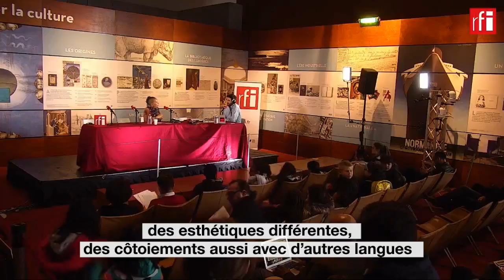Christiane Taubira : « La langue française n’a pas arrêté de faire des emprunts »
Invitée de l’émission « Appels sur l’actualité », diffusée en direct de la Bibliothèque nationale de France à Paris et présentée par Alexis Fricker, l’ancienne ministre de la Justice française Christiane Taubira a rappelé combien le français s’était enrichi grâce aux dialectes régionaux et aux langues étrangères, dans le cadre de la Journée internationale de la Francophonie.